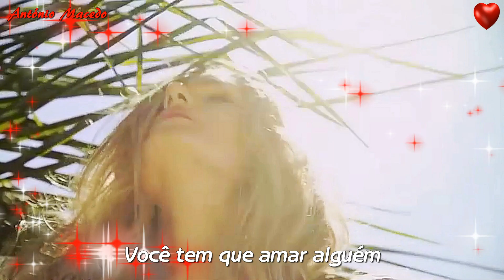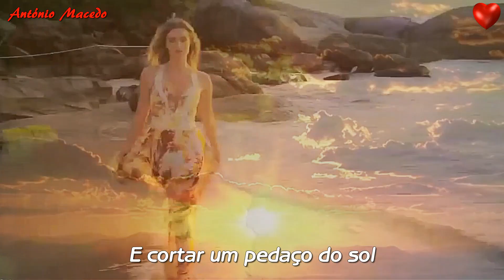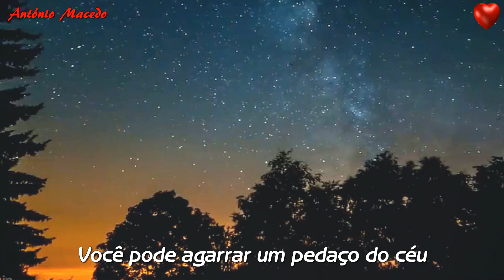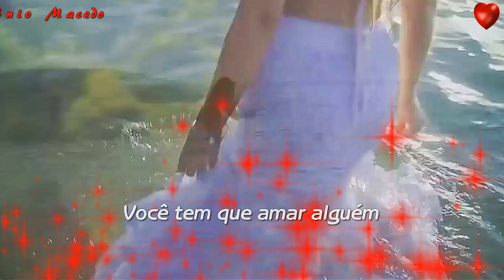♫💕Elton John - You Gotta Love Someone💕♫ (Tradução - HD)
"You Gotta Love Someone" é uma canção composta e interpretada pelo cantor e compositor britânico Elton John, escrita por Bernie Taupin, e lançada como single em 1990.
Fez parte da trilha sonora do filme de Tony Scott Days of Thunder (Dias de Trovão).

Você pode vencer a luta, você pode
Roubar um pedaço do céu
Você pode quebrar as regras
Mas antes de tentar

Você tem que amar alguém

Você pode parar o mundo
Roubar a face da lua
Você pode vencer o relógio
Mas antes do meio-dia

Você teve uma vida com uma razão
Você precisa de dois corações do mesmo lado
Quando você fica sozinha e não há ninguém lá
Para compartilhar a forma como se sente por dentro, querida

Você pode enganar o demônio
E cortar um pedaço do sol
Queime a estrada,
Mas antes de correr

Quando você for brincar com fogo
Quando você é você mesmo e não há ninguém lá
Para apagar as chamas sob seus pés, querida

Agarrar um pedaço do céu